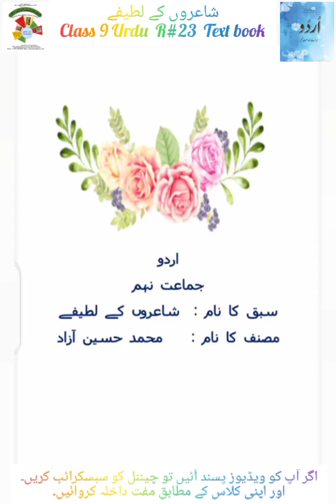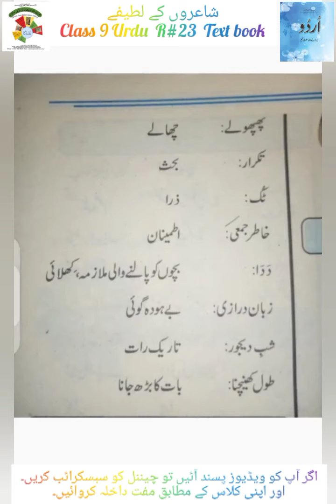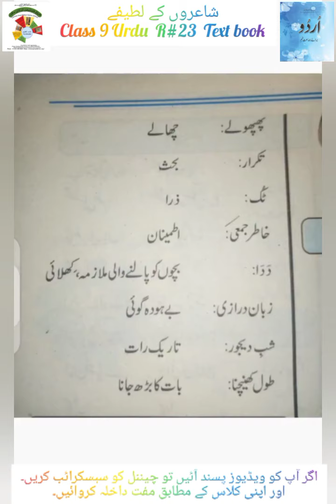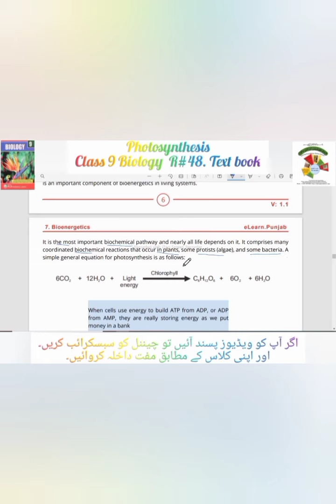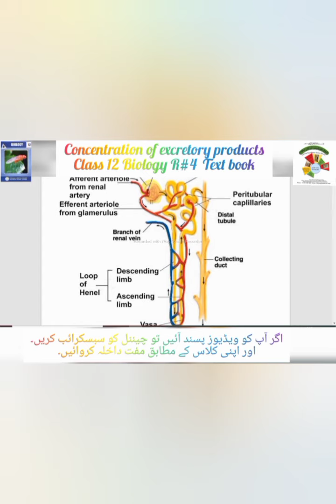R#23|CLASS 9 URDU|SHAIRON KAI LATIFAY|UNIT#|FAROOQ FOUNDATION ONLINE SCHOOL